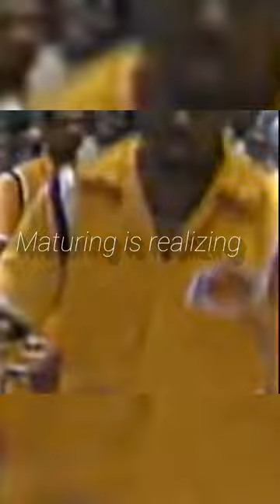Curry solos milk dud